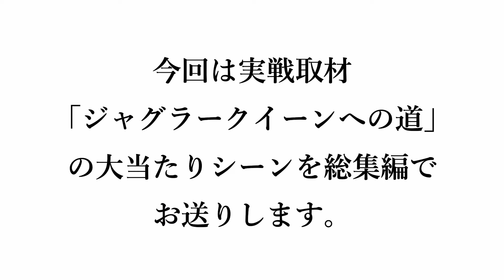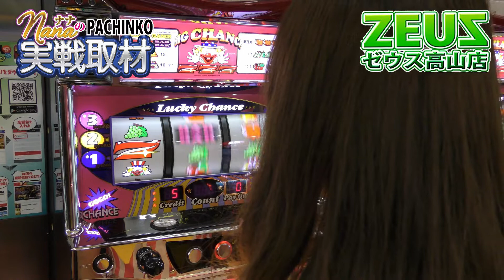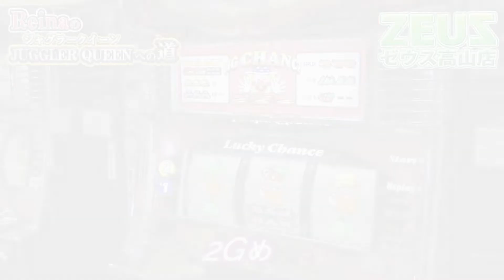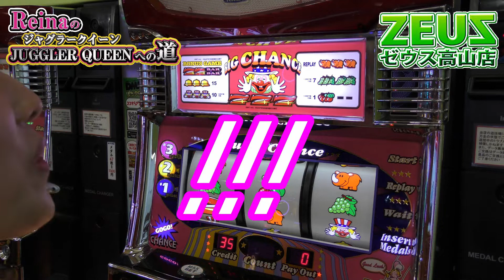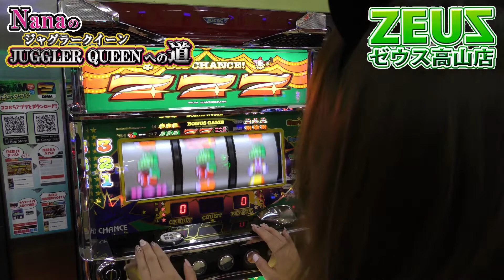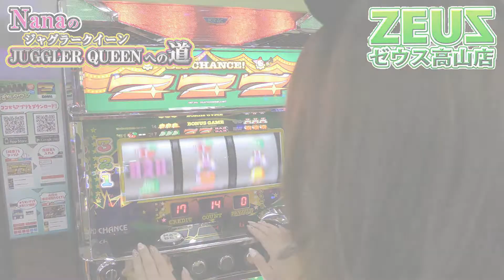【ジャグラークイーンへの道 総集編】アイムジャグラー＆ゴーゴージャグラー / ゼウス高山店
ナナ＆レイナはジャグラークイーンに近づくことはできるのか！？総集編！実戦取材Vol.79。実戦ホールは岐阜県高山市・ゼウス高山店！